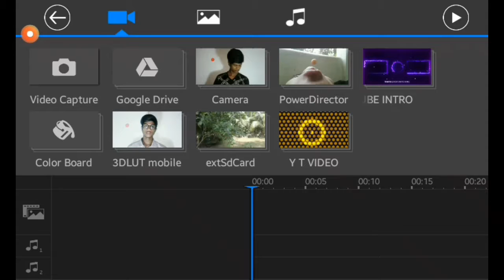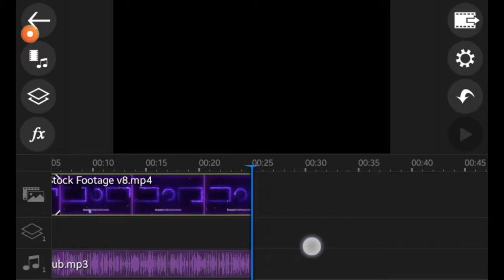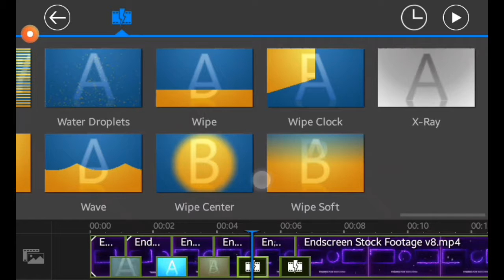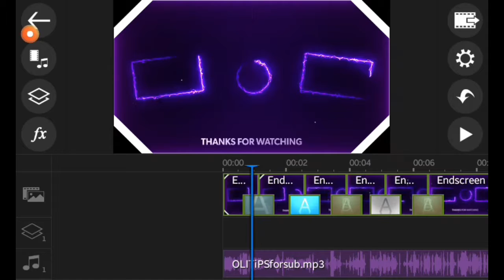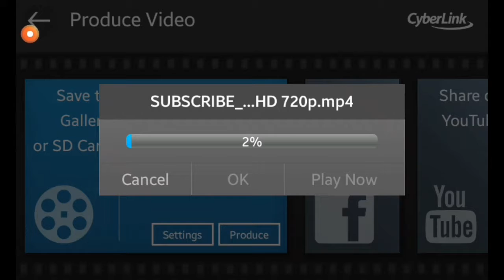How to make outro Template (FREE) কীভাবে আউটরো টেম্পলেট তৈরি করবেন মোবাইল দিয়ে | OLI UL ISLAM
How to make outro Template (FREE)
কীভাবে আউটরো টেম্পলেট তৈরি করবেন মোবাইল দিয়ে
OLI UL ISLAM
OLI TiPS 360

আমার চ্যানেলে আপনি যদি নতুন হয়ে থাকেন তাহলে এখনি (সাবস্ক্রাইব) করে পাশের (বেল আইকনটি) অন করে অল সিলেক্ট করে রাখুন তাহলে আমার চ্যানেলের যত ভিডিও আপলোড করা হবে সেই ভিডিও নোটিফিকেশন আপনি পেয়ে যাবেন সবার আগে ।

See More Video link

How to Set End Screen YouTube video

How to Use Power Director App

How to Set Outro template  Android